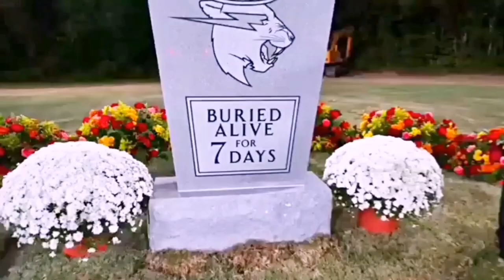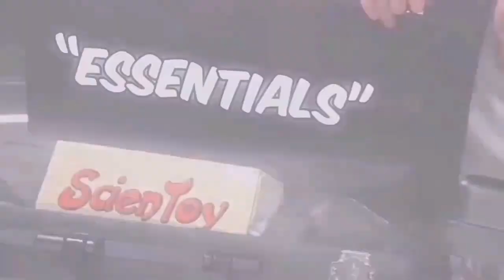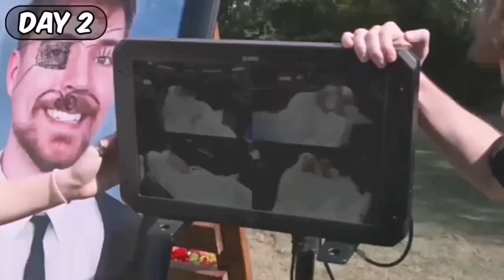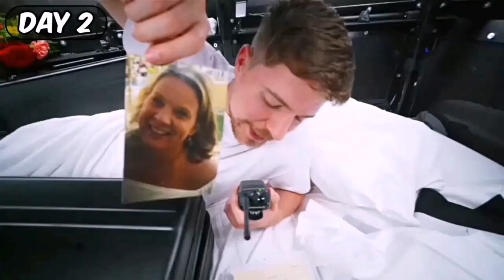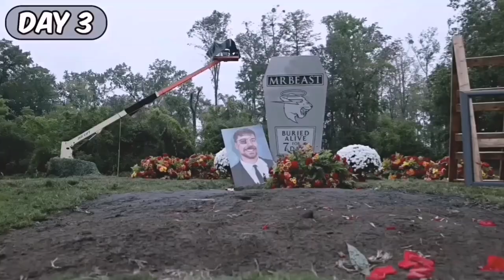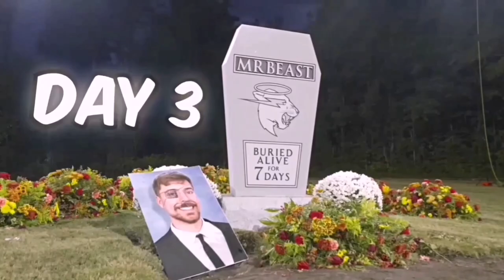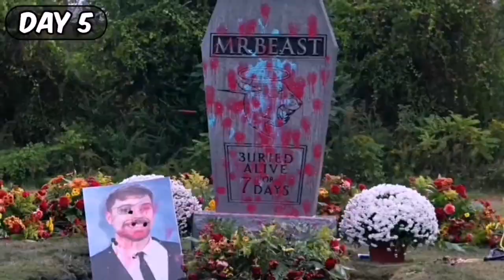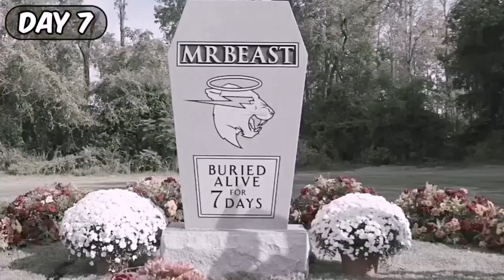Seven Days in grave my Survival Story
Seven Days in grave my Survival Story.Join me on a gripping journey as I recount my harrowing experience spending seven days buried alive underground. From darkness to survival, discover the resilience of the human spirit in the face of adversity. Don't miss this unforgettable tale of courage and determination
James Stephen Donaldson
beast philanthropy
mrbeast gaming
mrbeast vlogs
mrbeast 24 hour challenges
mrbeast reaction videos